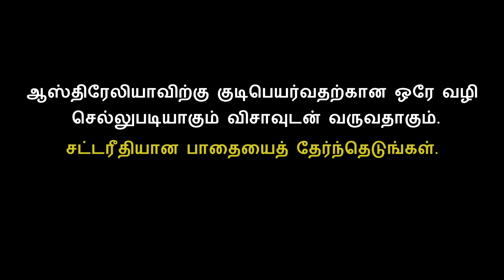Reality of Illegal Migration - Tamil